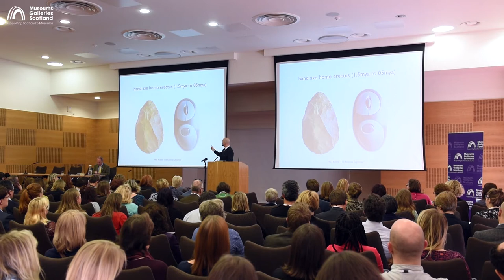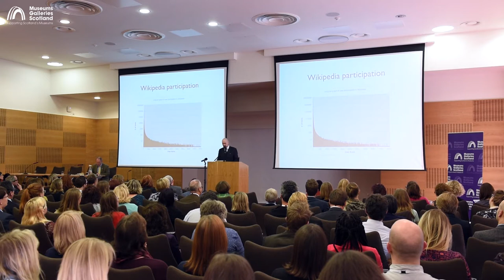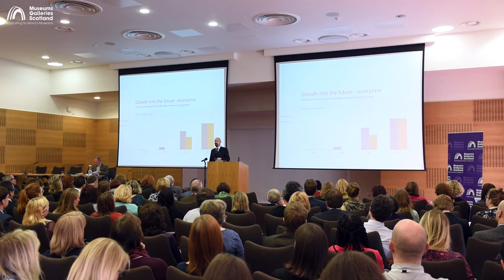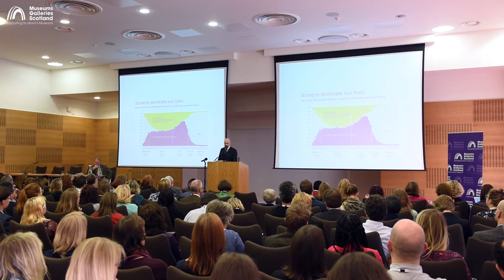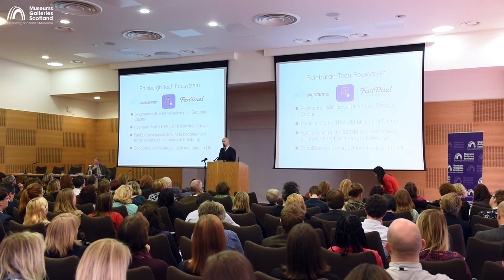MGS Conference 2015: Keynote address Dr Jamie Coleman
Afternoon keynote address from Dr Jamie Coleman of Codebase. The 2015 conference, Fighting Fit: Ready for Anything took place on Thursday 22nd October at the John McIntyre Centre, Edinburgh.